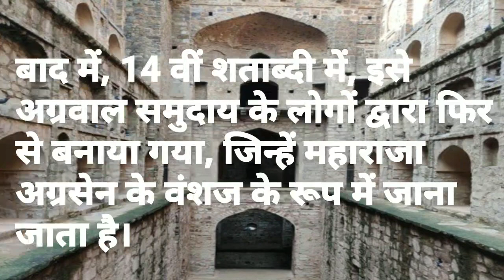ऐतिहासिक स्थल / दिल्ली